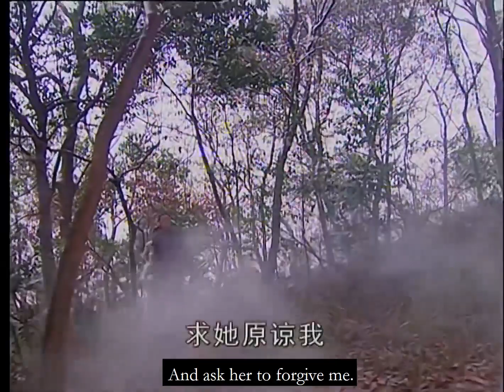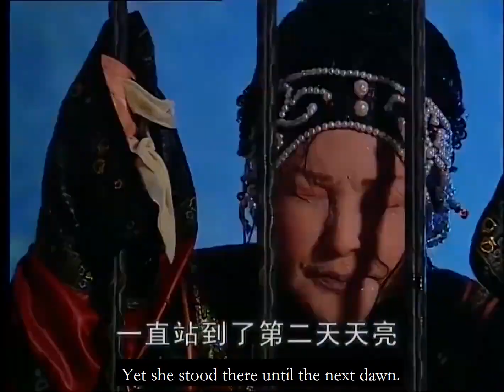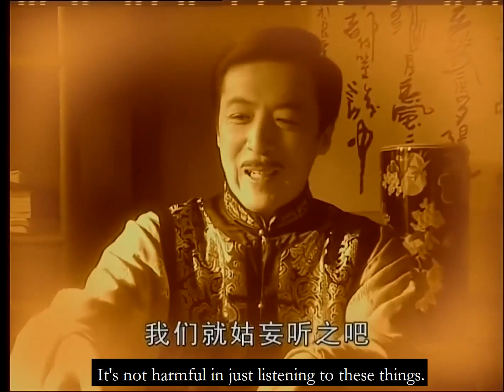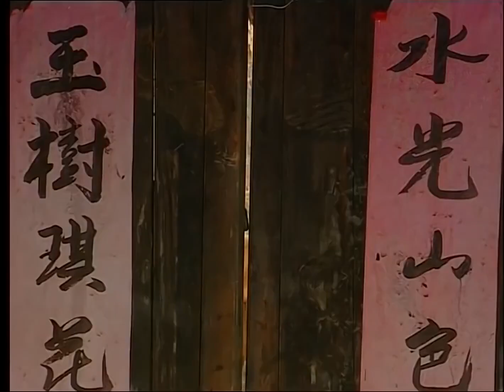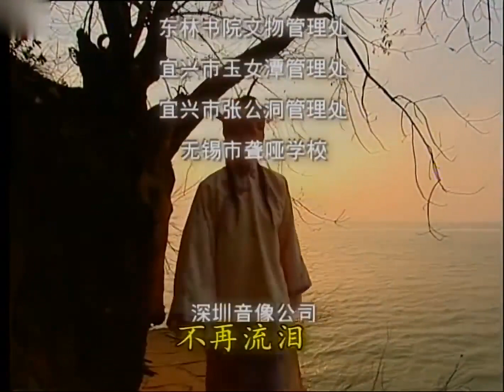啞巴新娘 | The Mute Bride | Episode 10 English Sub | Chinese Drama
Synopsis: Lin Jingyun, who is a mute due to a traumatic childhood experience, gets married to Zhou Shaopo under the circumstance that her debts would be paid off with the help of his family. Unbeknownst to Jingyun, Shaopo is a feeble man with an illness that has deteriorated his health. Throughout the marriage, Shaopo tries to resist Jingyun's affection because he believes that death is knocking at his door. Nonetheless, Jingyun continues to show affection to Shaopo and continues to be a dutiful wife to Shaopo.